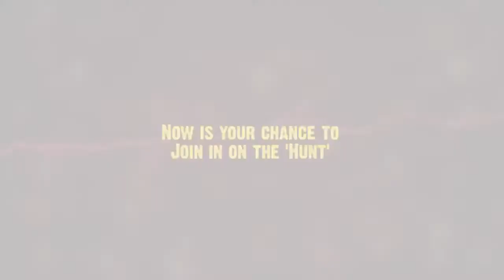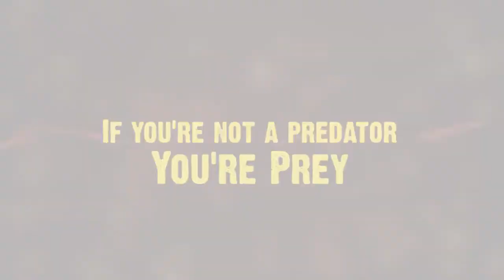South Eastern Predators Juniors Promo 2014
A promotional video to aid recruiting that I worked on with Danny from Tifosi Edits.